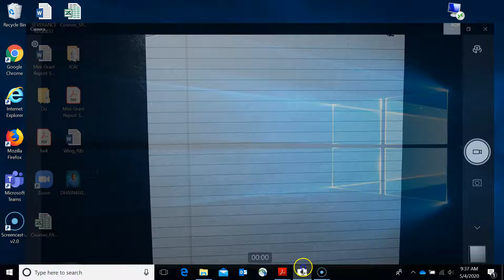AE418 Lecture 3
3 flanges wing rib problem